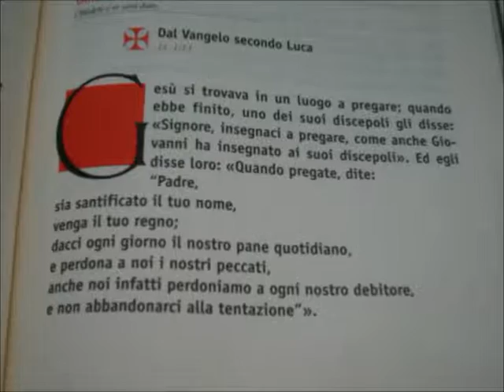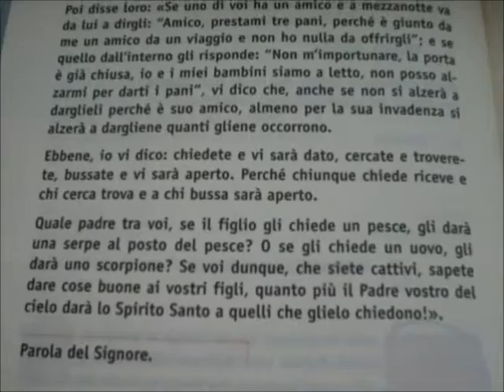17ma T.O./C - " Approfondiamo il rapporto con nostro Padre"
Video commento della 17ma Domenica de Tempo Ordinario (Anno C) in collaborazione con il Servizio Diocesano per la Pastorale Giovanile dell'Arcidiocesi di Manfredonia-Vieste- San Giovanni Rotondo.